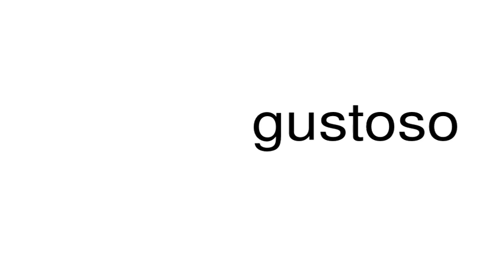How to pronounce gustoso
This is a satire channel. This is a satire channel. How to pronounce the word gustoso.